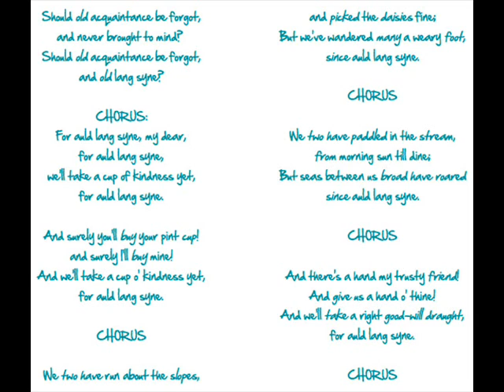Auld Lang Syne Cover The Craz Club